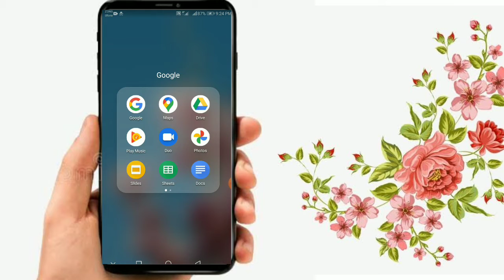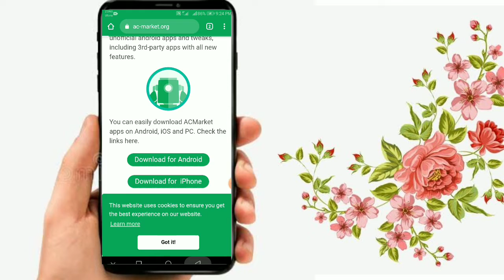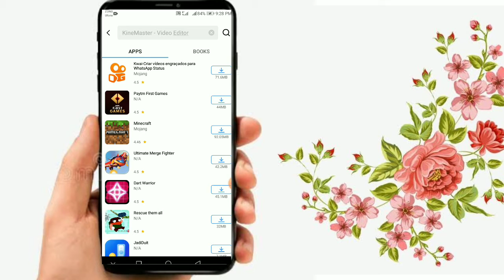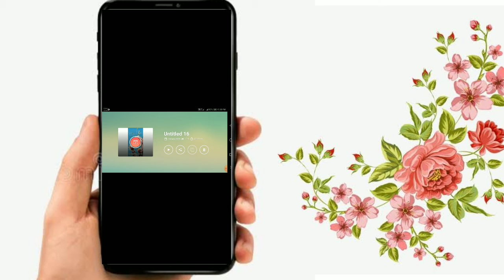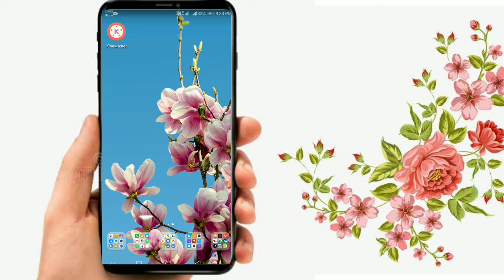maker. How to download without watermark kinemaster. How to remove watermark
TVQueen Official one is the biggest production house in Pakistan. I hope you will enjoy this fantastic tricks. I will share some information about how to without watermark kinemaster. How to remove watermark in kinemaster.If you enjoy this fantastic tricks then plz susbcribe my chnnal and plzzz support me for more latest video.

Don't forget to susbcribe my chnnal and plzzz press the bellicon.

Related serach for verified youtube account.
* trend video youtube.
* New tips and tricks youtube.
* Remove watermark.
*without watermark kinemaster.
*maker.
*kinemaster.